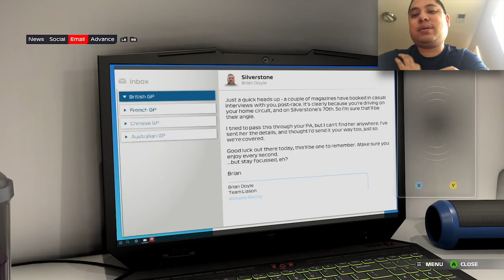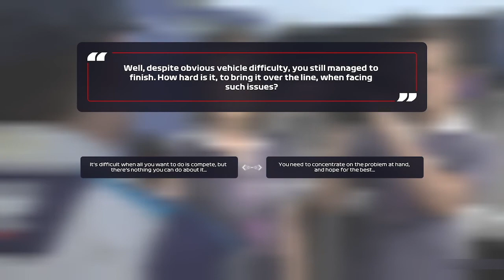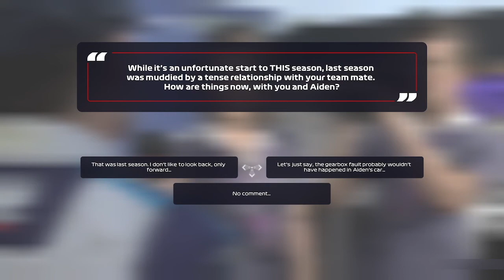Start of Breaking Point Reality Show (Day 1) - F1 2021 Gameplay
Here we are at the beginning of F1 2021 the game as I go on my journey to be the best F1 driver I can be under Aiden Jackson's and Casper Akkerman's wing.  I decided to sign with Williams Racing as they are the underdogs that will take home the throne.

This will spread for two seasons as I will attempt to make some allies throughout this reality racing show.

WhatiFRacing
RealRadman
WindVow8820